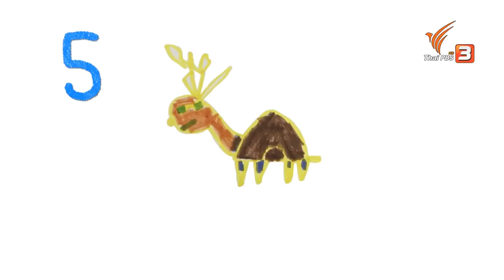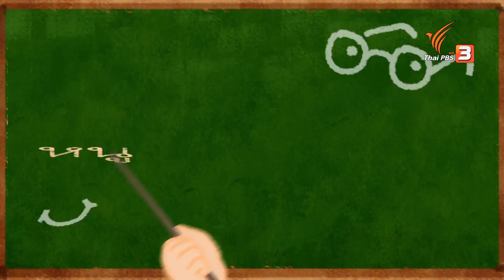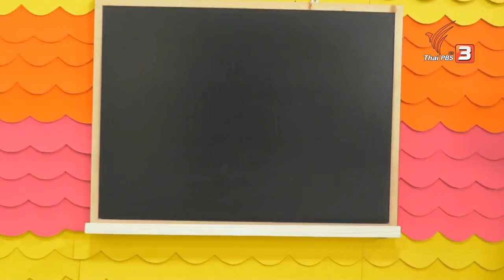ขบวนการ Fun น้ำนม : ไม่ดูตาม้าตาเรือ (20 พ.ค. 61)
ขบวนการ fun น้ำนม จะพาน้อง ๆ มาเรียนรู้สำนวนภาษาไทยแสนสนุก

มาตื่น ตื่น ตื่นไปกับพี่ว่องไว พี่แหลมคม น้องนุ่มนิ่ม และสนุกกับนิทานของพี่นิทานในตอน "การแข่งบินของนกกับผึ้ง" พี่เอมจะพาน้อง ๆ มาสนุกกับการวาดรูปและนิทานแสนสนุกเกี่ยวกับ "กวาง" พี่มี้จะพาน้อง ๆ ไปเล่นกับเกมในด่านต่าง ๆ จะสนุกสนานขนาดไหน และครูหนุ่มจะพาน้อง ๆ ไปร้องเพลงกับตัวอักษร ข.ไข่ อะไรบ้างนะ ตื่นเช้ามาชมความสนุกด้วยกัน

ติดตามชมรายการขบวนการ Fun น้ำนม วันอาทิตย์ที่ 20 พฤษภาคม 2561 เวลา 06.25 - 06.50 น. ทางไทยพีบีเอส หรือรับชมออนไลน์ทาง